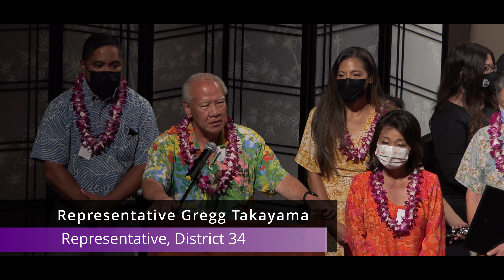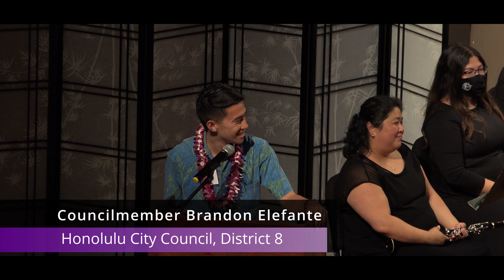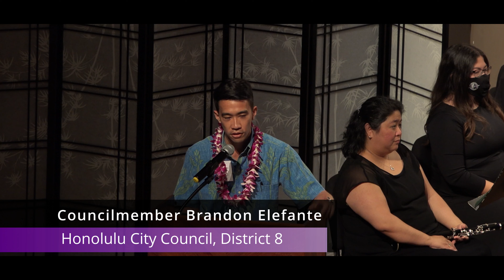Nakasone Dedication Ceremony